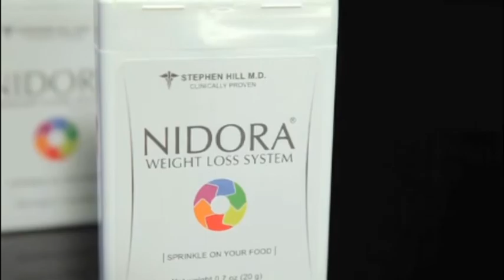NIDORA EXAMPLE 1